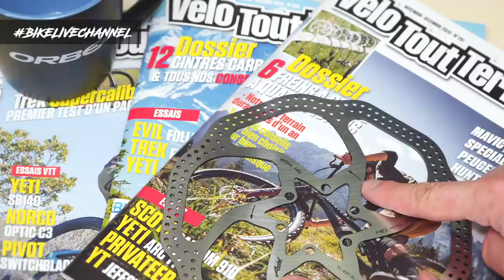Tuto VTT - TOP 10 des erreurs mécaniques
Bikelive vous embarque pour découvrir son Top 10 des erreurs mécaniques en VTT, une liste non-exhaustive des bêtises à ne pas commettre quand on bricole.

00:00 Introduction
01:10 Les pièces compliquées tu ne démonteras point
02:03 De l'huile tu utiliseras
02:23 Ton disque tu protégeras 👉🏻
02:57 Le sens de rotation tu respecteras
03:22 Au couple tu serreras
03:52 Le serrage en croix tu appliqueras
04:34 Tes leviers tu aligneras
05:11 Ton pivot à la bonne longueur tu couperas
05:44 Ta chaine tu ajusteras 👉🏻
08:37 Dans les bons outils tu investiras
06:55 BONUS
07:39 Conclusion

- Tutoriels mécanique
- Leçons de pilotage
- Conseils
- Nouveautés

Prod. : Tom Zaniroli pour Bikelive by Velo Tout Terrain